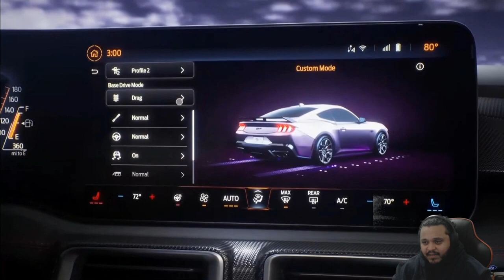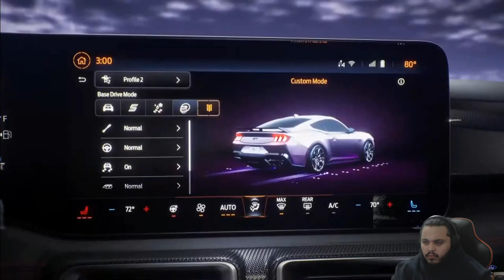LIVE: S197 Owner REACTS to 2024 S650 Mustang Reveal! DID FORD MISS THE MARK??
Ford just unveilled the all-new, 7th Generation, 2024 S650 Mustang! Here's the thoughts on the new specs, features, and everything else from the perspective of an S197 owner.

🎵Music Used🎵
► Sub Urban - Cradles (Outro)

--- Chapters ---
0:00 - 3:18 - Unveil of the Ecoboost, GT, GT Convertible
3:19 - 3:46 - Interior First Look
3:47 - 4:35 - Two New Performance Features
4:36 - 6:44 - Interior, Lighting, Features
6:45 - 9:31 - Exterior Styling
9:32 - 10:19 - Personalization Options
10:20 - 12:11 - Performance & Specs Segment
12:12 - 14:22 - New Perf. Series, Dark Horse Reveal
14:23 - 16:25 - Dark Horse Specs
16:26 - 17:45 - New S650 Race Fleet
17:46 - 18:06 - Outro